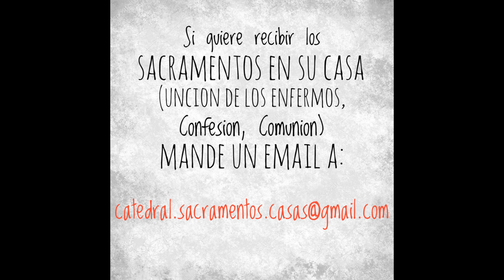Miercoles II de Pascua Reflexion